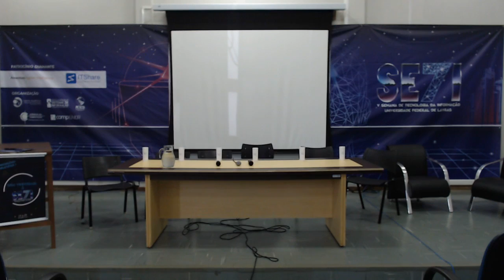SETI UFLA - Palestra - Cerimônia de Abertura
Cerimônia de Abertura SETI